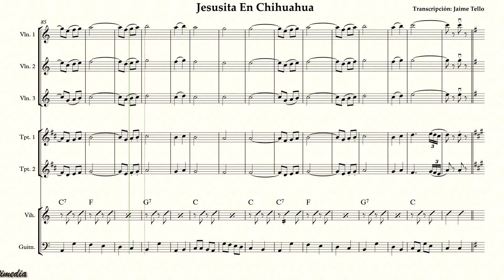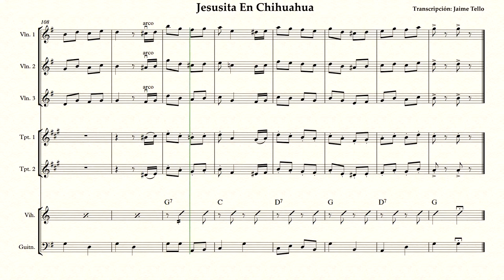Jesusita En Chihuahua. Partitura para mariachi. Partituras Multimedia.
Partitura: Jesusita En Chihuahua
Versión: Genérica (cajón)
Transcripción: Jaime Tello